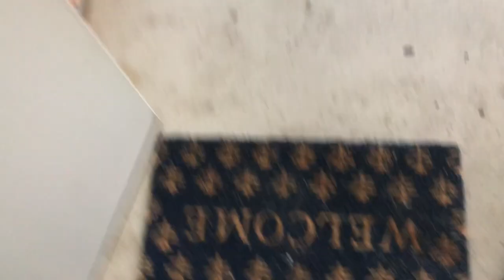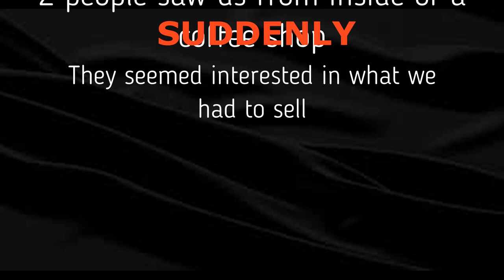Selling Candy To STRANGERS ON THE STREET!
Description: In this video I show the process of selling candy to strangers on the street. This video was a very interesting one to make. I am glad we generated some revenue with this experiment. This is definitely a way to make money if you don't have school and still want to sell candy!

Inspired by PapiChuloTV: How To Sell Candy Snacks in Public! - INSANE Challenge!